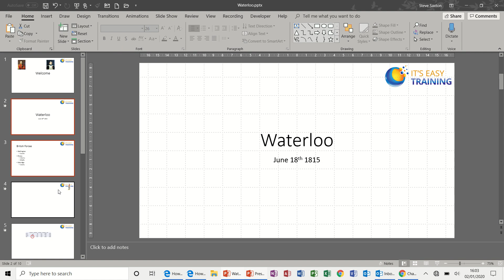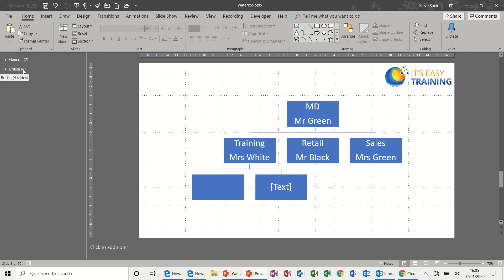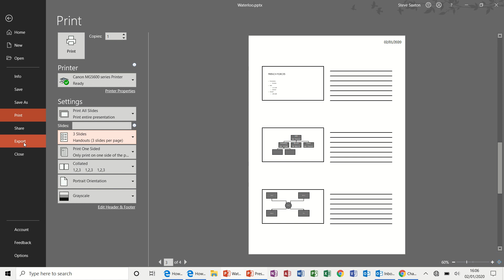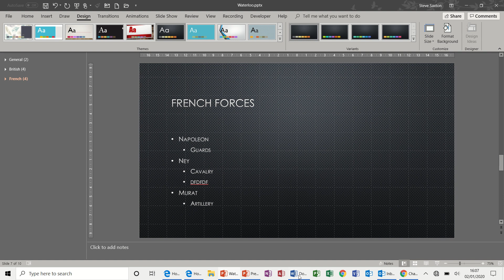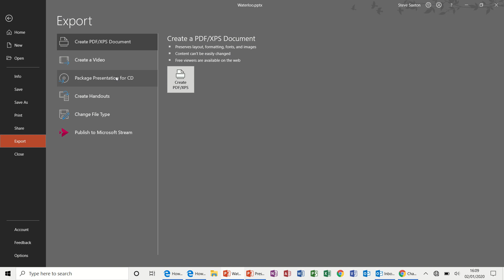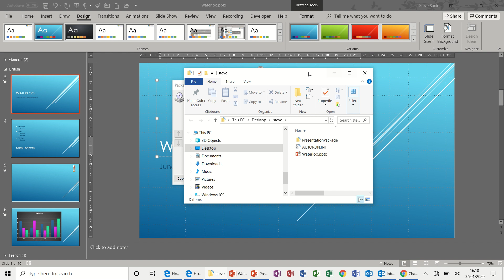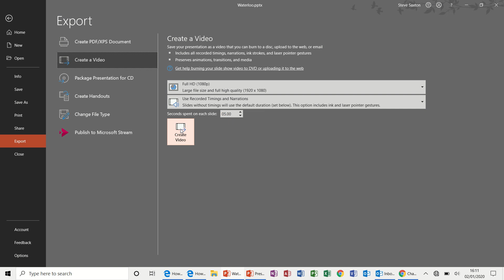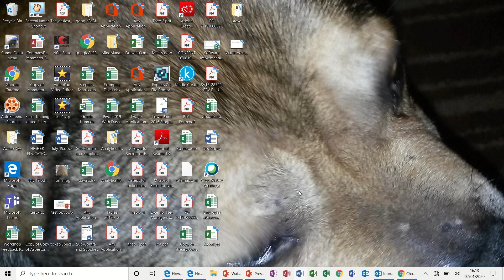The ultimate guide to PowerPoint sections and Word links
This video explains how to create sections in Microsoft PowerPoint.  The tutor explains how to format sections with different themes and add and collapse sections.  The tutorial also explains how to link handouts into Microsoft Word.  The final part covers how to create a video using Microsoft PowerPoint.